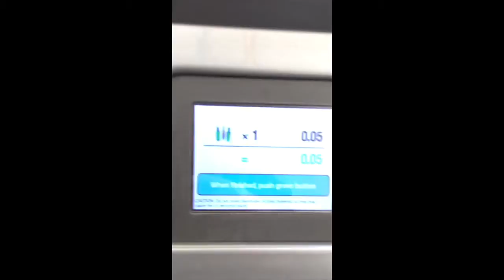Apr 25, 2016